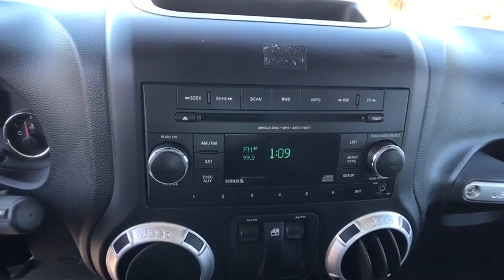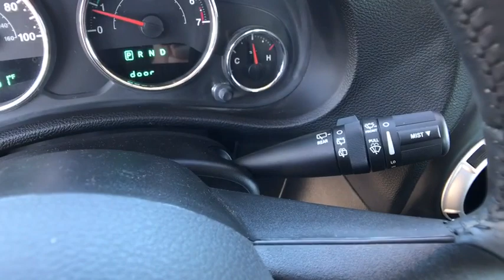2013 JEEP WRANGLER Northern California, Redding, Sacramento, Red Bluff, Chico, CA DL516062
2013 JEEP WRANGLER
2013 JEEP WRANGLER 4WD 2DR RUBICON - Stock#: DL516062 - VIN#: 1C4BJWCG6DL516062

250 E. Cypress Ave.

CARFAX 1-Owner, ONLY 30,527 Miles! Premium Sound System, 4x4, iPod/MP3 Input, Satellite Radio, Alloy Wheels, 5-SPEED AUTOMATIC TRANSMISSION, PWR CONVENIENCE GROUP, BLACK 3-PIECE HARD TOP, 3.6L SMPI 24V VVT V6 ENGINE AND MORE!br /br /KEY FEATURES INCLUDEbr /Premium Sound System, Satellite Radio, iPod/MP3 Input. MP3 Player, 4x4, Aluminum Wheels, Steering Wheel Controls, Rollover Protection System, Electronic Stability Control, Bucket Seats. br /br /OPTION PACKAGESbr /5-SPEED AUTOMATIC TRANSMISSION 3.73 axle ratio, hill-descent control, tip start, BLACK 3-PIECE HARD TOP freedom panel storage bag, rear window defroster, rear window wiper w/washer, tinted rear windows, PWR CONVENIENCE GROUP pwr heated mirrors, pwr locks, pwr windows w/front one-touch down, remote keyless entry, security alarm, auto-dimming rearview mirror w/reading lamp, 3.6L SMPI 24V VVT V6 ENGINE (STD). Jeep Rubicon with Black exterior and Black/Dark Saddle Interior interior features a V6 Cylinder Engine with 285 HP at 6400 RPM*. Non-Smoker vehicle. br /br /VEHICLE REVIEWSbr /CarAndDriver.com's review says The iconic Wrangler remains the quintessential go-anywhere Jeep but now features a semblance of on-road comfort.. br /br /BUY WITH CONFIDENCEbr /CARFAX 1-Owner br /br /BUY FROM AN AWARD WINNING DEALERbr /Our commitment to treating you in a neighborly fashion extends from our inventories and auto repair service to our no-frills, easy-to-comprehend auto financing. This comes not only in the form of car loans and leasing service for drivers from Redding, Chico, Red Bluff and Shasta Lake, but a tenacious spirit dedicated to getting the flexible terms you deserve. Please feel free to explore our entire site and see all of the products, services, and pre-buy car research we have to offer. br /br /Pricing analysis performed on 2/8/2018. Horsepower calculations based on trim engine configuration. Please confirm the accuracy of the included equipment by calling us prior to purchase. br / Some of our Pre-Owned vehicles may be subject to unrepaired safety recalls. Check for a vehicle's unrepaired recalls by VIN at